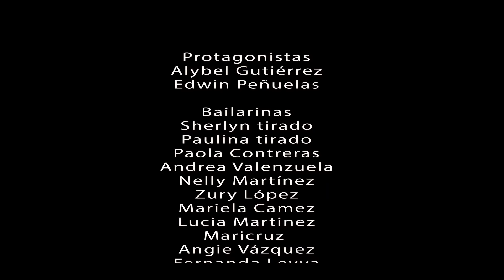VIRGO TEENS /LLAMAME/